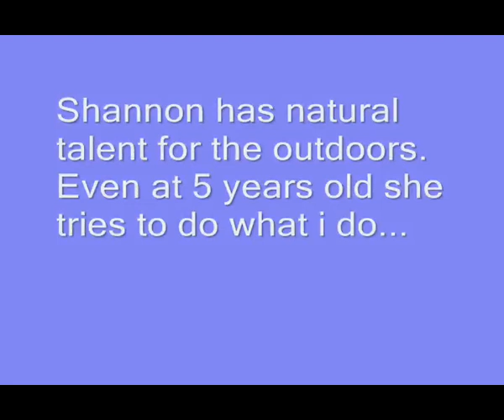pump firedrill by a five year old girl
my daughter is showing her skills with a pump drill for friction fire.